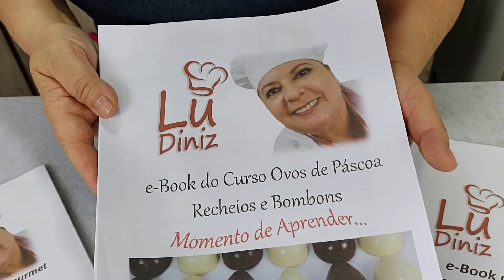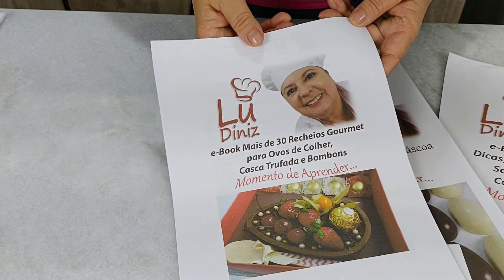Ovo de Páscoa de Colher Tipo kinder Bueno com Nutella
Links para nossos produtos digitais:
👇Acesse o link abaixo para visualizar nosso catálogo de Curso e Apostilas 👇

Ovo de Colher Tipo kinder Bueno com Nutella

Ingredientes:
100g de chocolate branco
70g de creme de leite
90g de Nutella

Modo do preparo e dicas maravilhosos na descrição do canal

Este ovo foi feito na forma de 250g

Rendimento 1 ovo de 360g com decoração

Persistir sempre, desistir nunca!!!